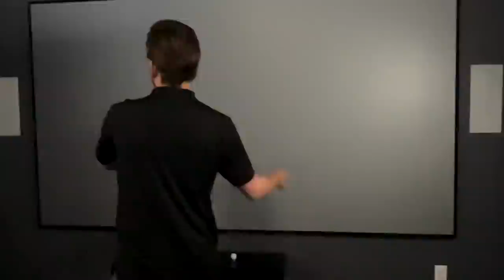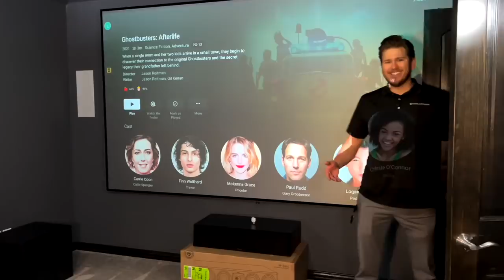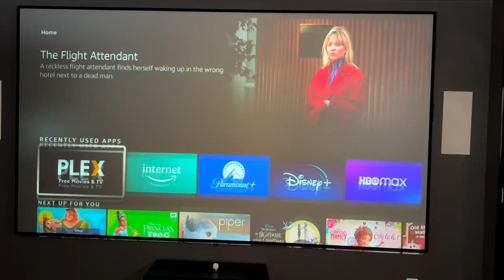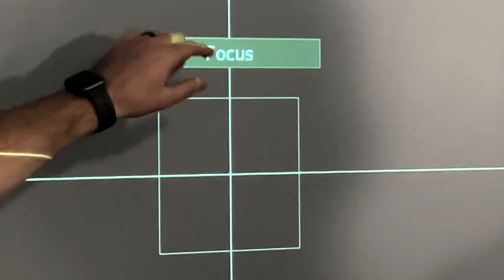Dallas Cowboys Fan 7.2.4 Atmos Home Theater w/ JVC 4K Projector and DEMO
This was a super fun project! We had the opportunity to work with the wife and surprise the husband with a new home theater! The customer was extremely happy and now they have a space to bring the family together and watch movies. No need to go out to the movies anymore! This theater features a full 7.2.4 Dolby Atmos system with NATIVE 4k video by the JVC RS2000. We outfitted this home with distributed audio and a 5.1 surround system in the living room which we made a separate video on so stay tuned to the channel see that coming soon! If you have questions reach out to our specialist today and create your DREAM home theater!